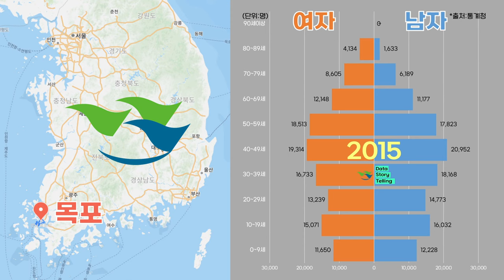0938 전라도 6대 도시(전주·순천·여수·익산·군산·목포) 추계인구(2001-2040,연령별,성별)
*출처 : 통계청,해당시,네이버지도
*대상 : 대한민국 전주·순천·여수·익산·군산·목포 인구
*단위 : 명
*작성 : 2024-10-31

*해당도에 포함된 광역시는 "6대 광역시 추계인구' 콘텐츠로 별도 구성하였으니 참고 바랍니다.
*2017년까지는 외국인을 제외한 전주 인구를 적용하였습니다.
*2022년까지는 외국인을 제외한 순천,여수,익산,목포 인구를 적용하였습니다.
*2023년까지는 외국인을 제외한 군산 인구를 적용하였습니다.
*2013년까지는 전주 80세 이상으로 적용하였으며, 2014년 이후 전주 80대와 90세이상으로 구분하여 적용하였습니다.
*2022년까지는 순천,목포 80세 이상으로 적용하였으며, 2023년 이후 순천,목포 80대와 90세이상으로 구분하여 적용하였습니다.